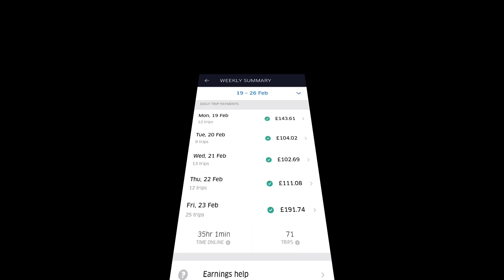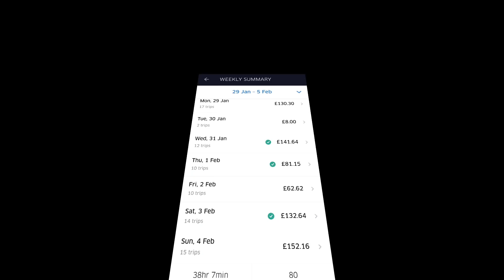Extremes of weather - 5 Week Summary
Earnings Summary and Tips

As Otto Car's Official Youtube Partner, I can offer you £100 Cashback on any new 19 plate with Otto Car's popular Rent 2 Buy scheme. Beat the ULEZ charges this April and upgrade your PCO car. There's no credit check and no balloon payment.